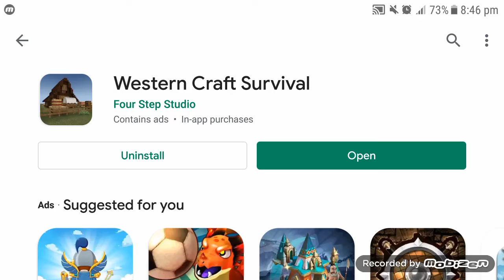Western Craft Survival